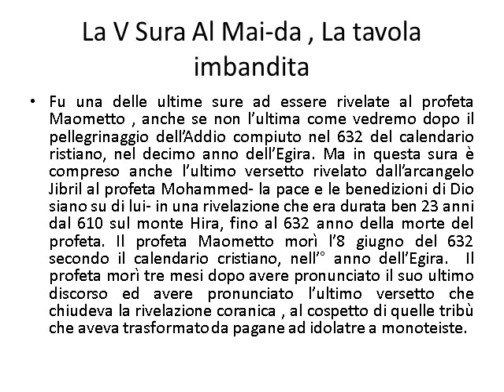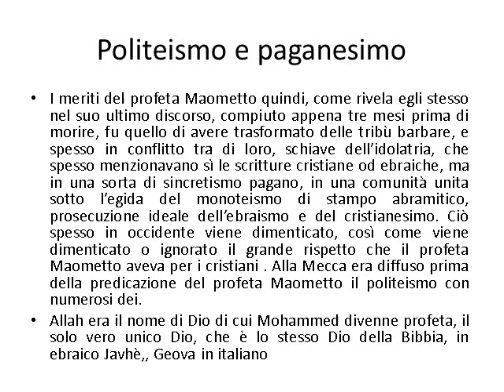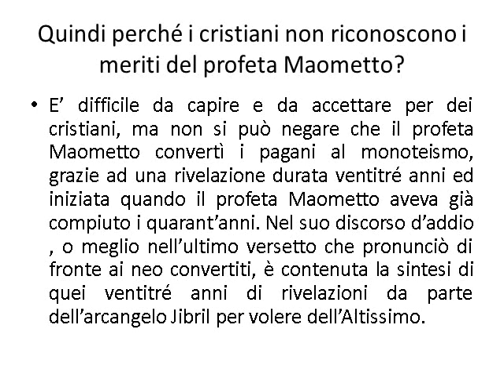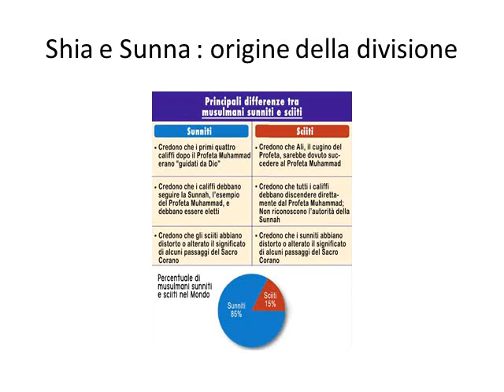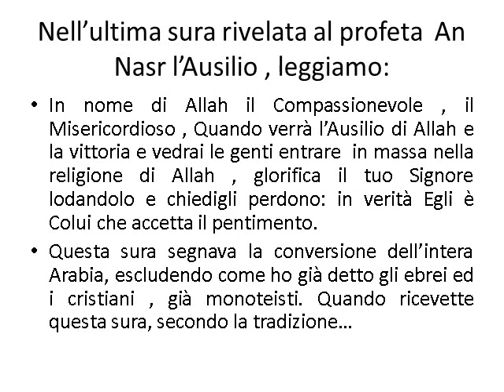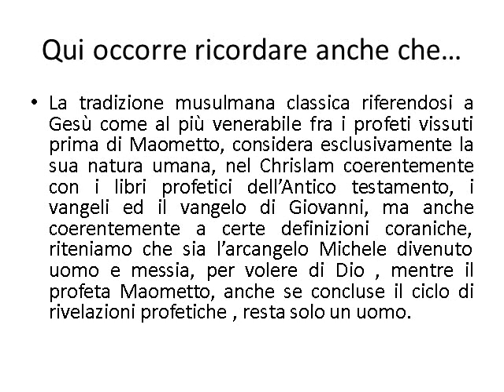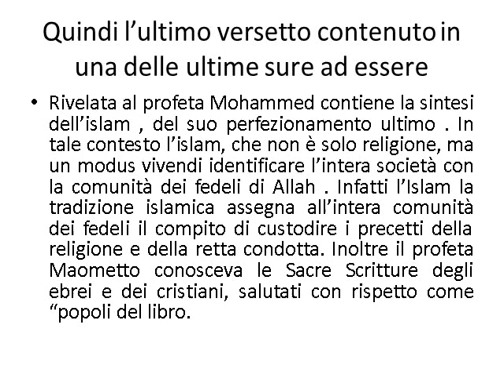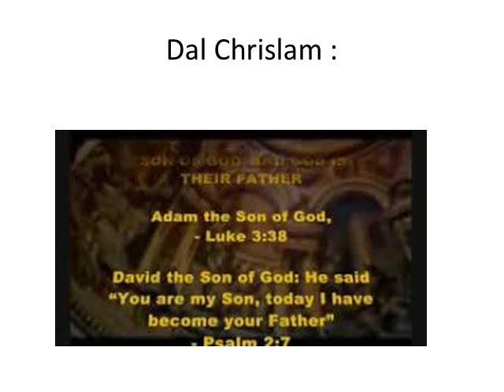L’ultimo versetto rivelato al profeta Maometto dalla V Sura Al Ma'ida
Per i credenti della Sunna, della shia e del Chrislam a voi che credete.